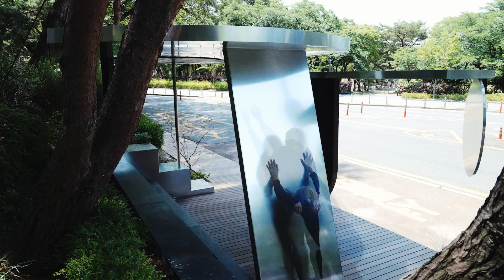《MMCA 과천프로젝트 2021: 예술버스쉼터》 연계 퍼포먼스 영상ㅣ티저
MMCA 과천프로젝트 2021: 예술버스쉼터_쓸모없는 건축과 유용한 조각에 대하여
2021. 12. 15. ~ 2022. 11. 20.
MMCA Gwacheon Project 2021: Art Bus Shelter _ (     )function
MMCA Gwacheon
15. Dec. 2021 ~ 20. Nov. 2022